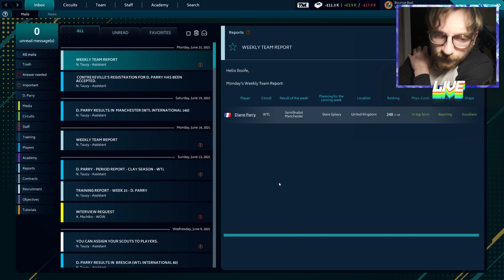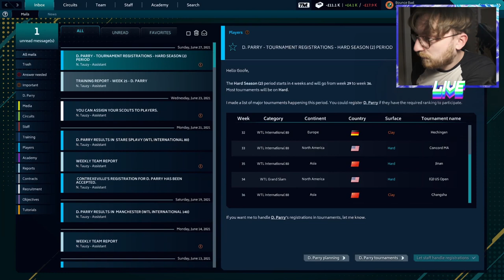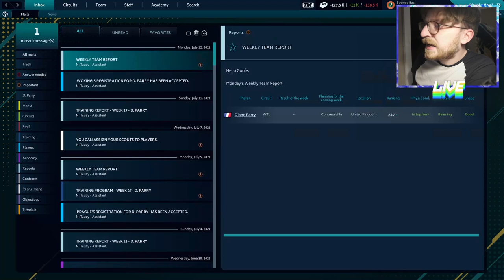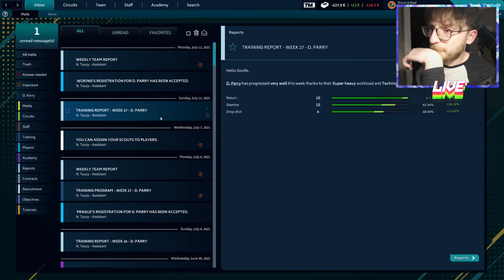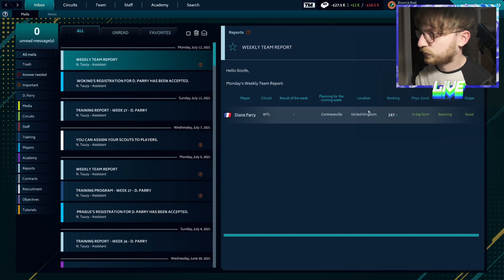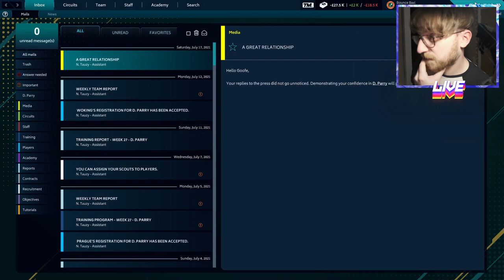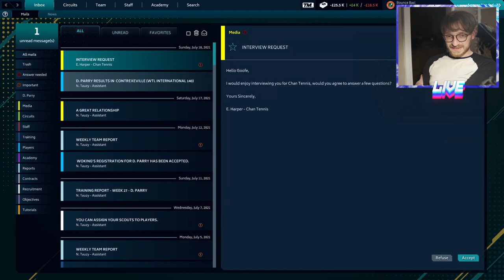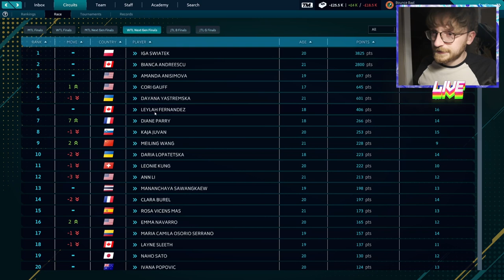Tennis Manager 2021 | Ep.3 | Parry's POWER Forehand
Another visit too a WTA 125 Tourney but this time Diane Parry's, bringing the power forehand. YIKES!!!